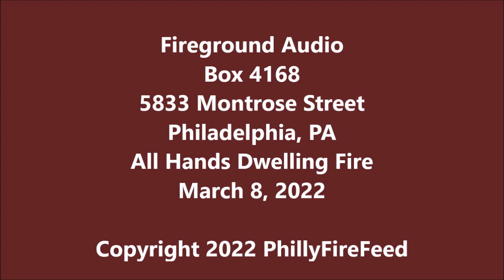3-8-22, 5833 Montrose St, Philadelphia, PA, All Hands Dwelling Fire